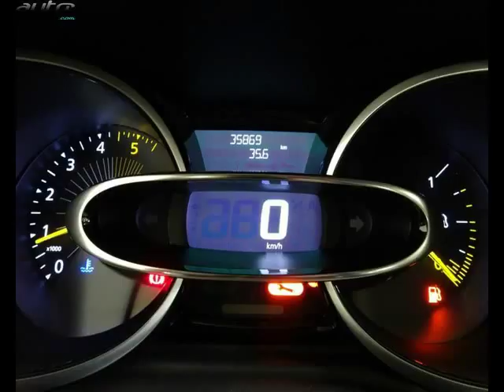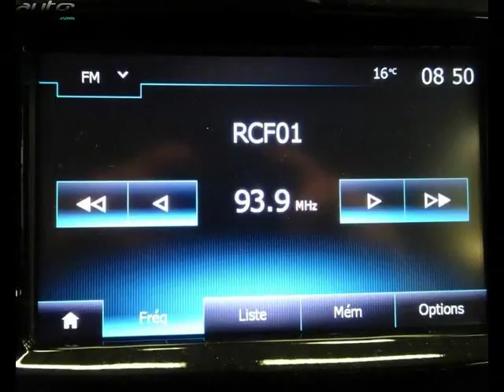Renault clio occasion visible à Bourg en bresse présentée par Renault bourg en bresse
Cette Renault clio occasion disponible à Bourg en bresse dans le 01 est mise en vente par Renault bourg en bresse - 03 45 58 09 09 - tous les détails sont